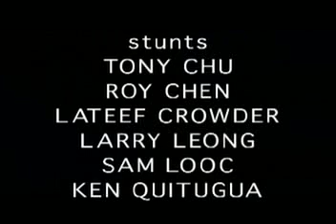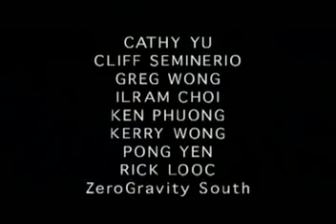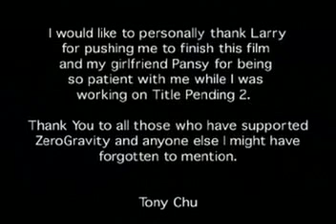Title Pending 2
Zero Gravity
Starring:Tony Chu, Larry Leong
Introducing:Sam Looc, Ken QuitGua, Roy Chen, Lateef Crowder